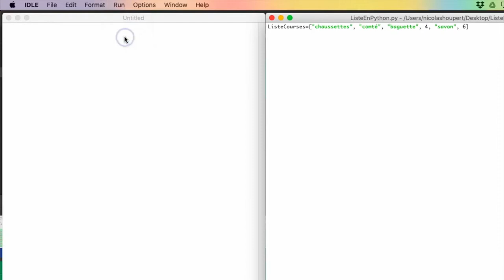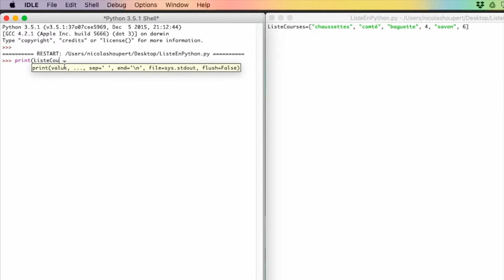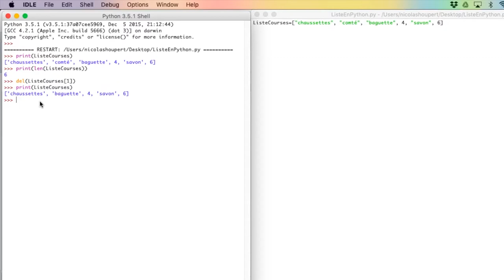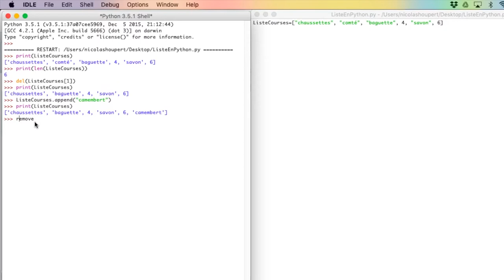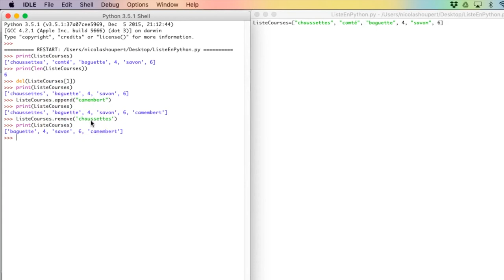Les Listes en Python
Cette vidéo présente la notion de liste en python. Pour les débutants, des exemples variés présentant les notions de base : initialisation, ajout d'un élément, suppression d'un élément, ...